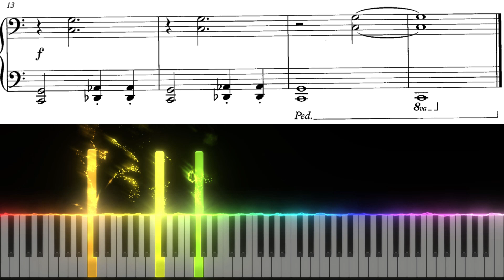ABRSM Piano Grade In 2025-2026 C1 The Elephant Herd by June Armstrong